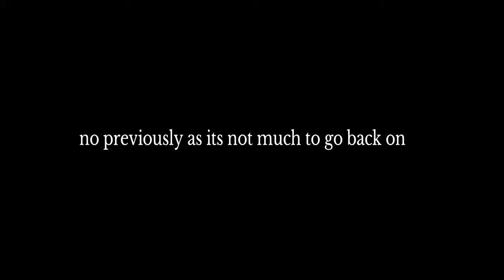Sword art online Alicization Lycoris coop playthrough part 103 Nostalgia illness?